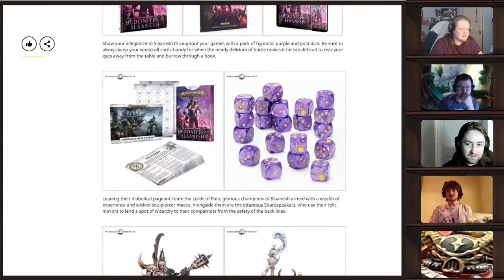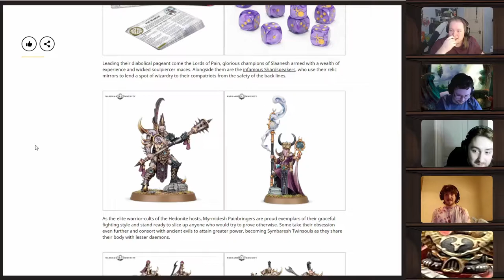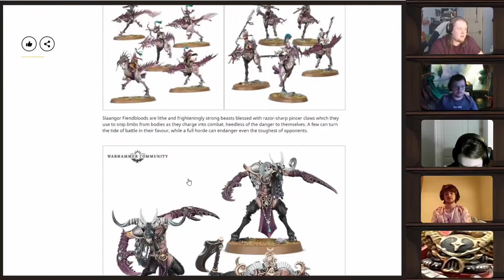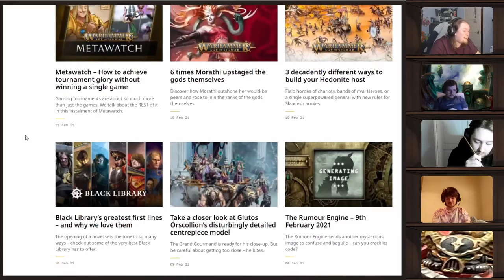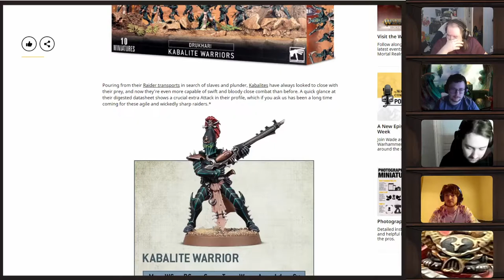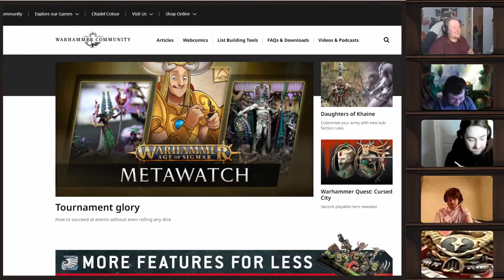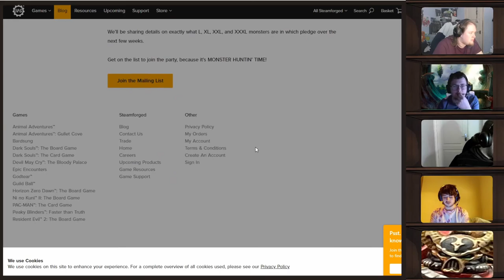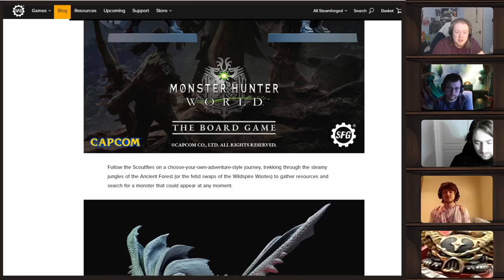Khaine, Slannesh and Complaining about Other Games - Off The Shelf Hobby Podcast Episode 7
RIP Guild ball but those Monster Hunter Minis are pretty dope

Hosted by Hobby Streamers GazOfAllTrades, Reima_NS, RedChameleos and Confused_heretic and John.

This episode was recorded on the 11th of February 2021. This week we discussed: The Slannesh and Daughters of Khaine AoS release, a quick nod to the Cursed City and we rambled on about other games we'd like to try.

Use the Hashtag OffTheShelfHobby so we can find and share your work.